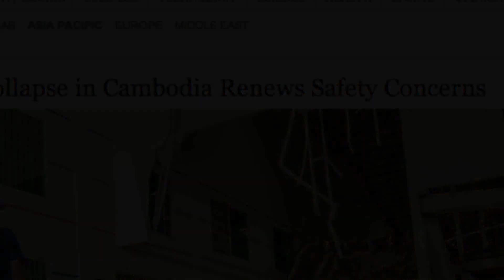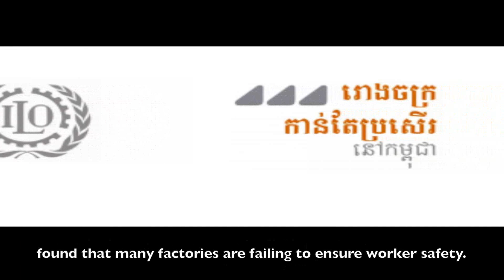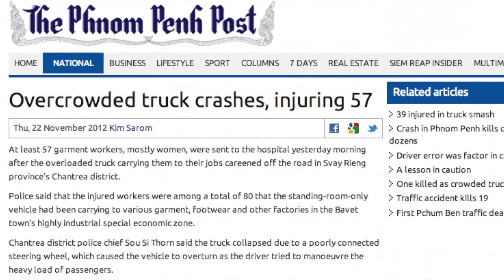ក្រោកឈរដើម្បីសុវត្ថិភាពការងារ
Title: Stand Up for Safe Work
DatePost: 25 Oct 2013